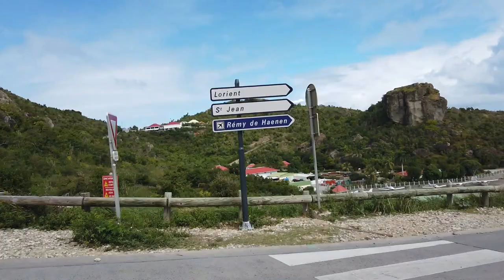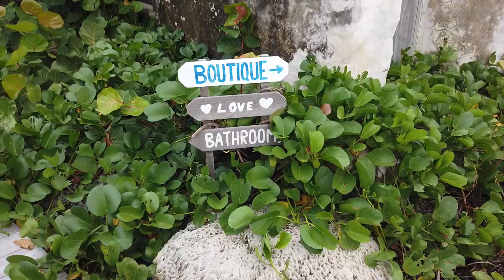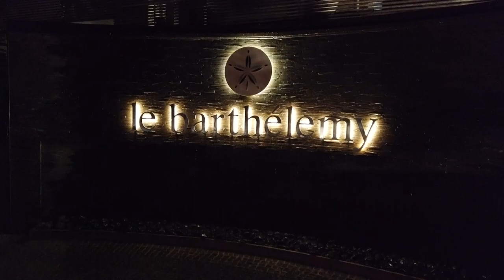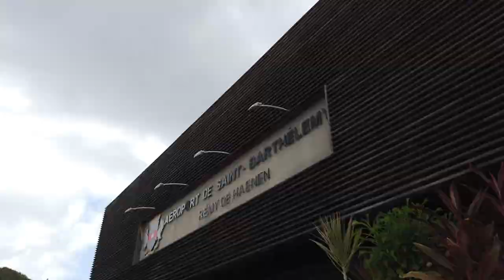Luxury Saint Barthélemy Holiday 2019 | Pre-Covid Travel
Holiday in St. Barth's oh how I miss you.

Recommendations ~
Hotels:

Did not mention in video, but my personal favorites:
Shopping - Montaigne Market, Sunday, Lolita Jaca, Bijoux de la Mer, Baya

Where did we stay? We rented a villa.